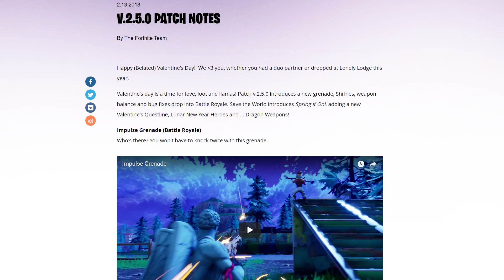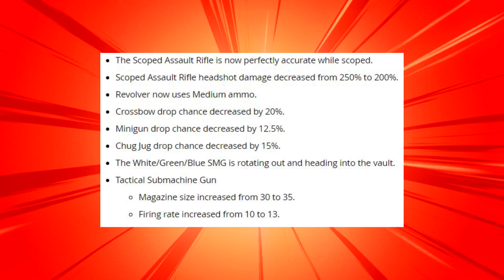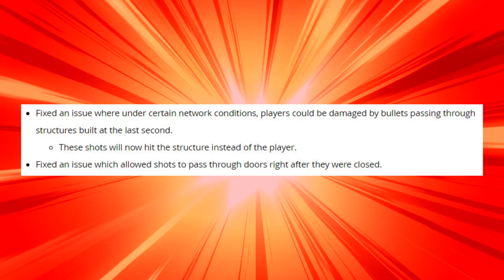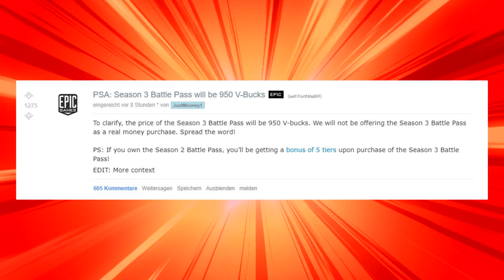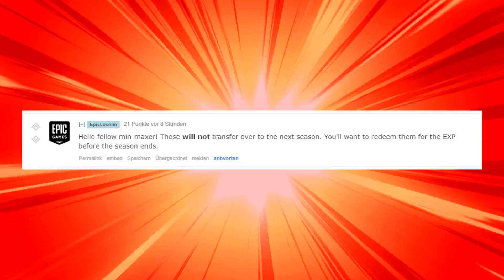IMPULSGRANATE | KOSTENLOSE SKINS | SEASON 3 PREIS UND INFOS | FORTNITE BATTLE ROYALE Deutsch